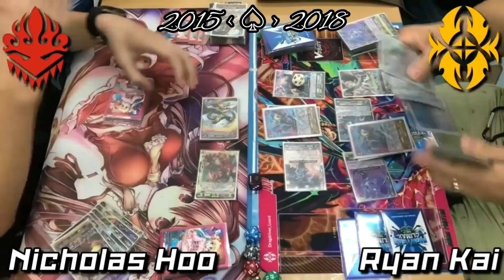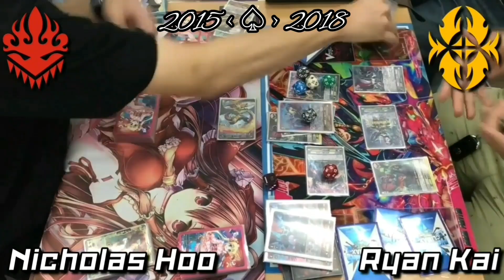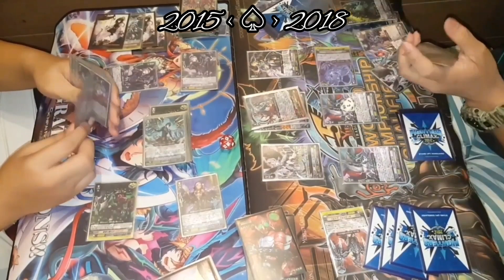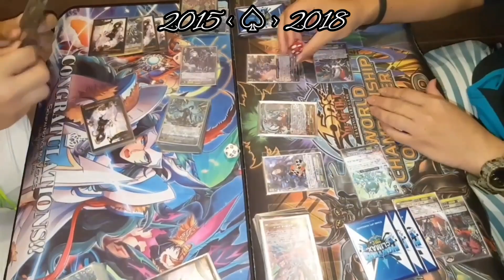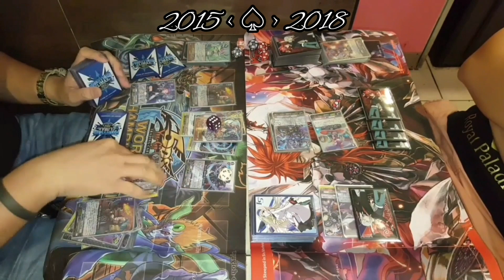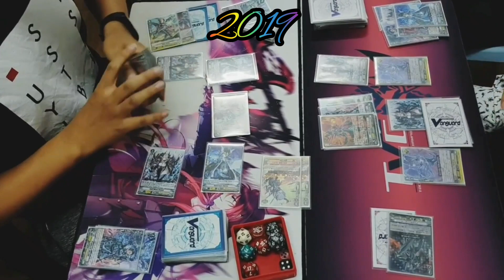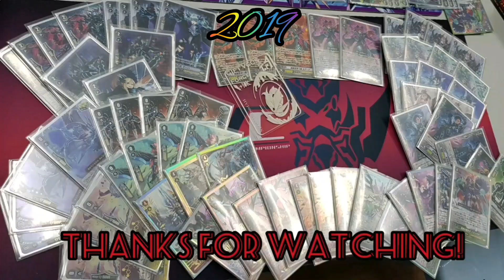Contributed To Cursed Eye Raven 2016-2019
28/08/2019

The song obviously sing by Doctor Seiji from Japan and Benjamin Thaver from Malaysia.